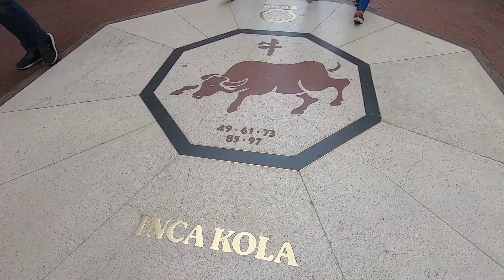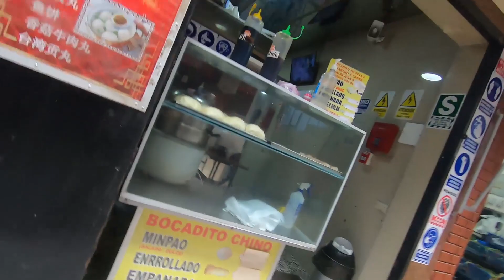Recorriendo EL BARRIO CHINO de Lima Perú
Hola traveleros hice unrecorrido en el barrio CHINO denominada la calle CAPÓN donde hablo de história sobre esta cuadra ,su gastronomía y sus variedades que ofrece el barrio chino